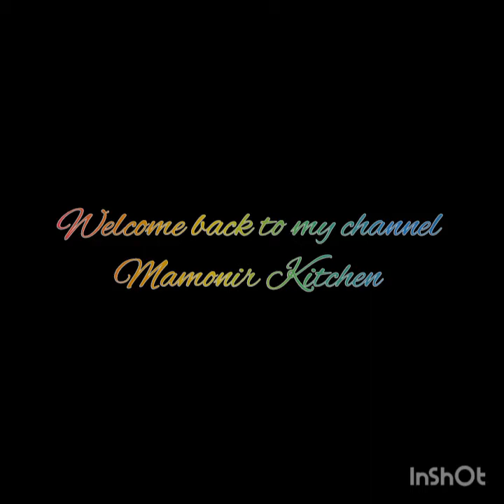ভেনিলা পাউন্ড কেক '